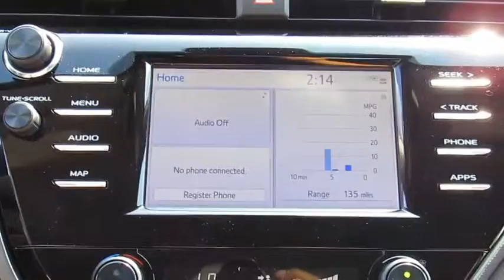2019 Toyota Camry Live Video! Tampa, Wesley Chapel, Brandon, New Port Richey, FL Live 191911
Stadium Toyota
5088 N. Dale Mabry Highway

Our fantastic 2019 Toyota Camry SE Sedan offered in amazing Celestial Silver Metallic. Powered by a proven 2.5 Liter 4 Cylinder that extends 203hp while mated with an innovative 8 Speed electronically controlled Automatic transmission. Emulating driving passion while providing near 39mpg on the open highway, you will be impressed with the powerful acceleration and handling of this Front Wheel Drive Camry. Athletic and gracefully, the exterior of the Camry is accented by a sultry, seductive shape. You will be immediately attracted to the black front grille with sport mesh insert, alluring 18-inch black machined-finish alloy wheels, and rear spoiler.     Slide into the comfortable Sport SofTex trimmed seats in our SE as you savor ergonomically designed features including a 7-inch touch-screen display, Entune 3.0 Audio with connected Navigation and App Suite, Bluetooth, and an excellent six-speaker sound system with steering wheel mounted controls. You will also appreciate remote keyless entry, cruise control, a rearview camera, a tilt-and-telescoping steering wheel, and split-folding rear seats. Stunning looks, fantastic handling, the newest technology, and the roomy interior make this Camry an absolute joy to own.    Toyota offers anti-lock brakes with brake assist, stability control, and an army of airbags that combine to safeguard you in this impeccable Camry with a sterling reputation for reliability. Enjoy this smooth, quiet ride!